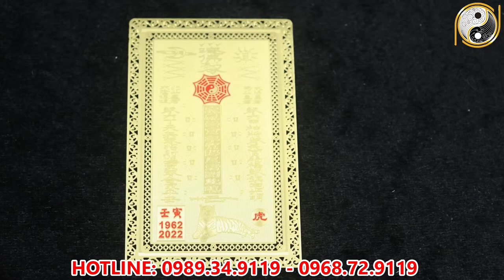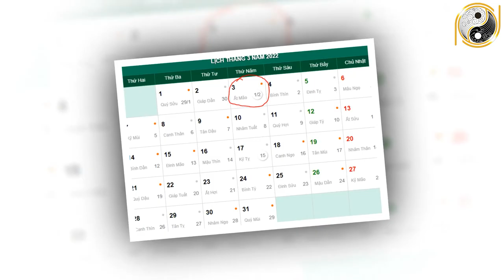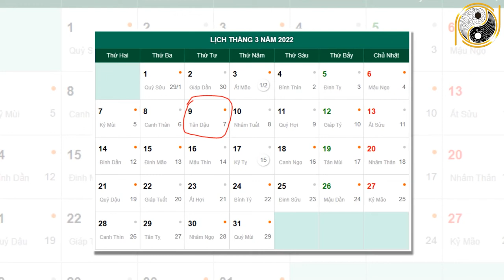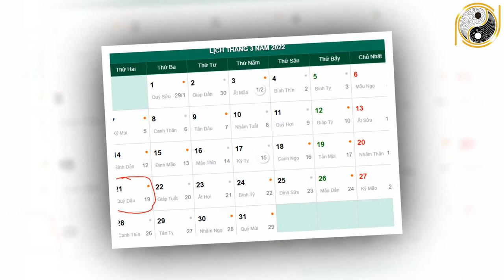Xem Tử Vi Tuổi Nhâm Thìn 1952 Tháng 2 Âm Lịch Trúng Số cực To, Đổi Đời Sạch nỢ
01. Linh phù giải hạn
02. Hồ lô hóa giải Ngũ Hoàng
03. Mai Hoa Phú Quý
04. Gương bát quái tinh cầu
05. Kim bài thái tuế 2023
06. Vòng tam hợp Dần Ngọ Tuất
07. Vòng tam hợp Thân Tý Thìn
08. Vòng tam hợp Hợi Mão Mùi
09. Vòng Tam Hợp Tỵ Dậu Sửu
10. Bát bảo tâm kinh
11. Minh Quang pháp bảo cầu
12. Minh Quang pháp bảo lục giác
13. Tỳ Hưu Lộc Tài (Đồng)
14. Tỳ Hưu Khai Vận ( Bạch Ngọc)
15. Bách Niên Tụ Tài ( tụ tài lộc)
16. Song long ngọc ấn ( ấn thăng quan)
17. Kim bài ngũ Lộ Thần Tài
18. Hồ lô bình an ( treo xe)
19. Móc khóa văn xương
20. Ống bút văn xương gỗ đào
21. Bút văn xương gỗ đào
22. Bút văn xương gỗ đào nhỏ
23. Hoa mai kim tiền ( mạ vàng )
24. Các vật phẩm phong thủy khác Xem Tử Vi Tuổi Nhâm Thìn 1952 Tháng 2 Âm Lịch Trúng Số cực To, Đổi Đời Sạch nỢ